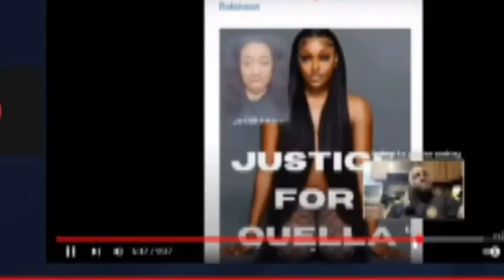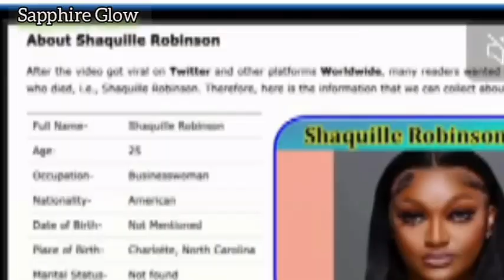HOW SHANQUELLA ROBINSON WAS MURDERED IN MEXICO BY HER FRIENDS //"CABO 6"